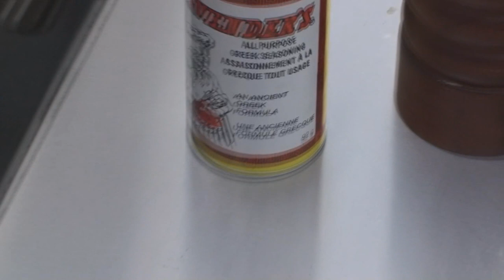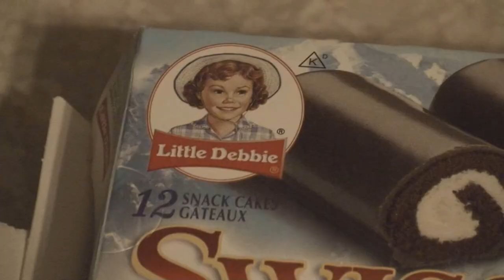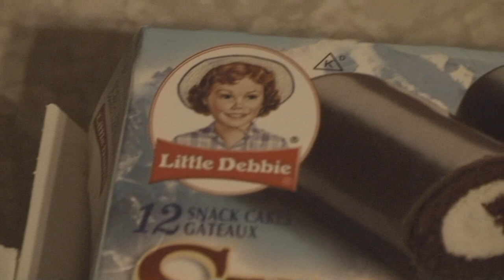BBQ is ON !!!!